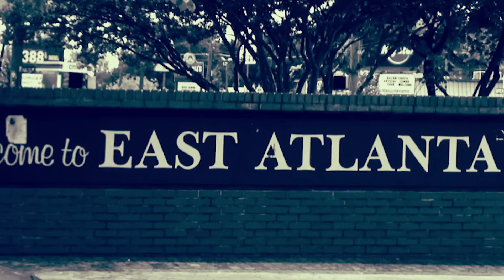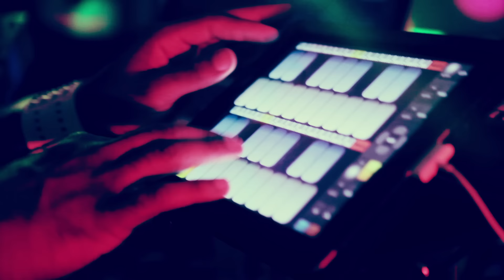Poppin Off (Official Music Video) - WATCH THE DUCK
Yes, this is our very first video ever "Poppin Off". Yes it had several million views but then it was removed from VEVO along with a few other of our vids because we now own our masters :)

Little Known Facts:
- Shot by Richard Volsky
- I actually learned how to work Adobe Premiere by going over Richard's house every day to edit this video
- We shot this in East Atlanta - we were literally living in this house across from Freedom Park which is what inspired the studio and song name FreedomVille

"and then it started Poppin Off"
- WATCH THE DUCK

on our label: Children Need Exercise